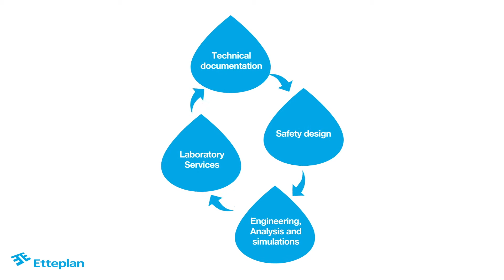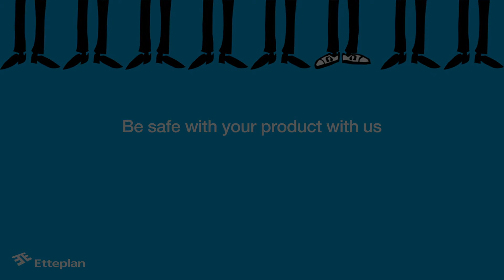Machine risk assessment tools taken to a new level: case Metsä Board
Metsä Board and Etteplan started cooperation in the area of safety technology when Metsä Board wanted to improve its machine safety. Etteplan’s solution to Metsä Board was Etteplan’s Safety PATH service product, specifically the Safety Concept module. Metsä Board received tools to further machine safety development in their sites and concrete proposals to improve their machine safety performance. The cooperation with Etteplan’s specialists has helped Metsä Group survey the risks on a broader basis.